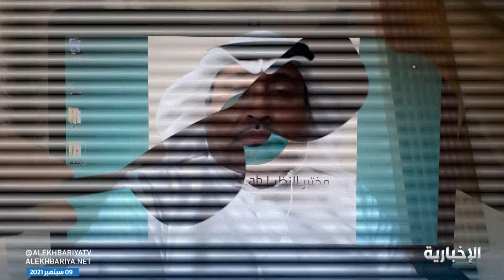المواد المستخدمة في صناعة النظارات المقلدة تتسبب توسع بؤبؤ العين وتساهم في دخول الأشعة